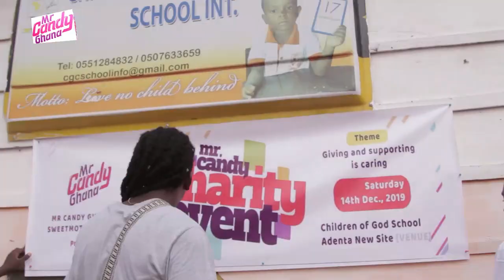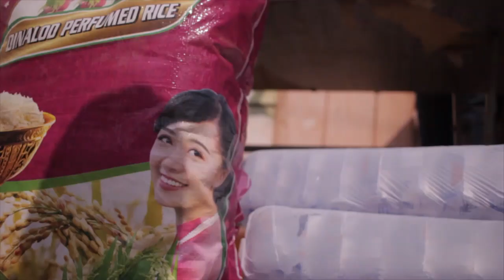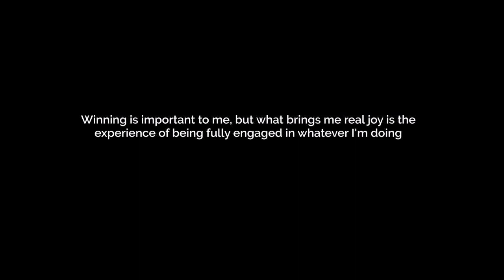Mr.Candy Ghana 2019 . Charity Event In Accra- Ghana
Supporting School , School kids  with Free Food Distributions , Books  , Water , School Supplies , Building Materials , Toiletries , Personal Hygiene Supply .